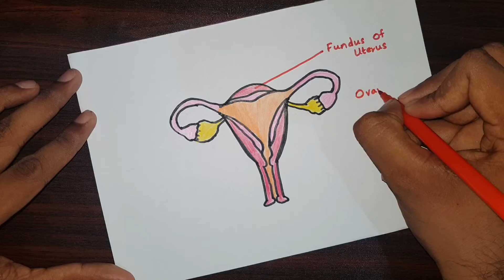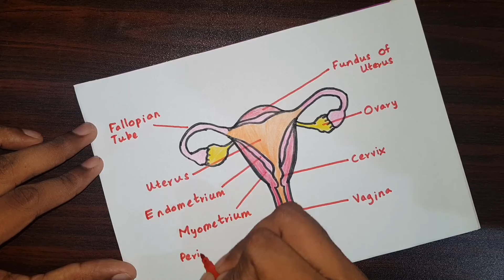How to Draw Female Reproductive System step by step for beginners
A beautiful drawing of the Female Reproductive system . And it will teach you to draw the Female Reproductive system very easily. Watch the video and please be kind enough to thumbs up my videos. And I will hope to see your comments.

Drawing Accessories :-
Beginner drawing kit -